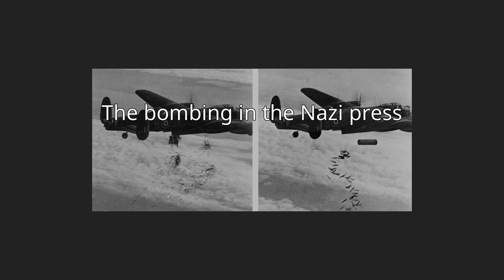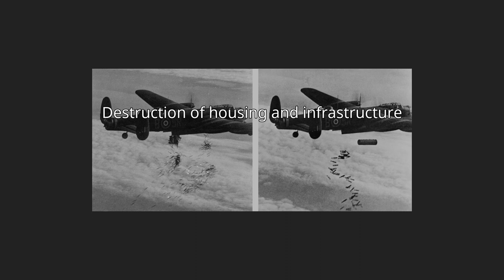Bombing of Braunschweig (October 1944)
During World War II, Braunschweig (known as Brunswick in English) was attacked by Allied aircraft in 42 bombing raids. On the night of 14/15 October 1944, the attack by No. 5 Group Royal Air Force (RAF) marked the high point of the destruction of Henry the Lion's city during the war. The air raid was part of Operation Hurricane, which was designed to demonstrate the capabilities of the Allied bombing campaign. The attack caused a massive conflagration, that might have developed into a firestorm, and resulted in Braunschweig burning continuously for two and a half days from 15 to 17 October. More than 90 percent of the medieval city centre was destroyed, changing the city's appearance to the present day.